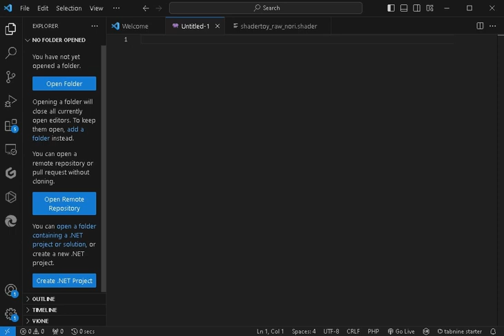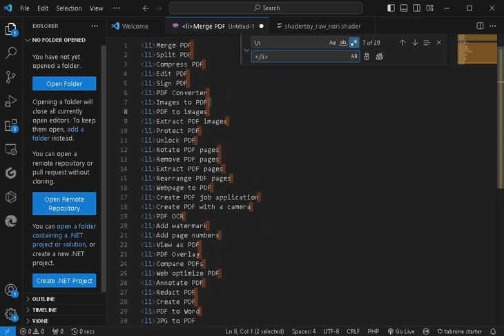Visual Studio Code - replace text with regular expression - 001.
This video tutorial will show you how to modify text with regular expressions. I use this processing mode when I add defined text in blogger as seen in the video tutorial with the addition of the HTML li tag.
If you read more about regular expressions, you will see how useful they are in text processing...
You can find my work on the web following my nicknames: catafest and mythcat.